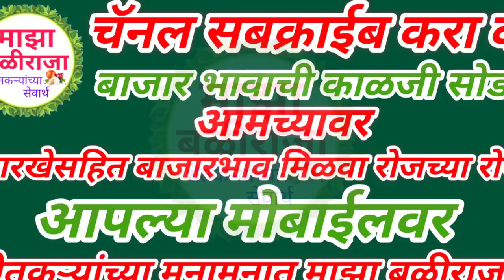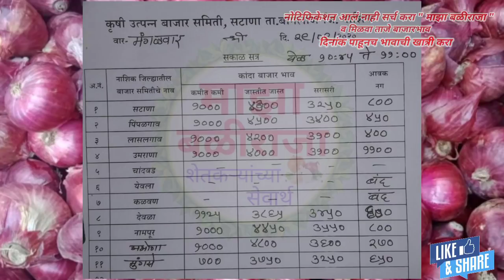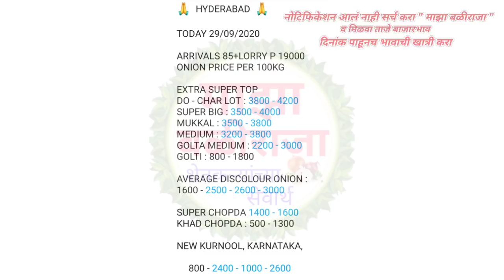29.9.2020 नाशिक कांदा बाजार भाव,कांदा बाजार भाव,आजचे कांदा भाव, kanda bhav today, kanda bhav live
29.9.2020 नाशिक कांदा बाजार भाव,कांदा बाजार भाव,आजचे कांदा भाव, kanda bhav today, kanda bhav live
today
lasalgaon onion market price
today